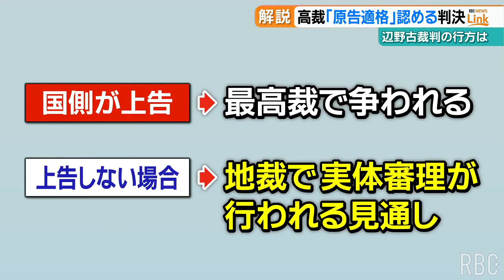【解説】辺野古移設をめぐり福岡高裁那覇支部 住民に「訴える資格」認める 実体的審理に進む可能性はー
いわゆる「門前払い」が続いていた普天間基地の辺野古移設をめぐる裁判で15日、一連の裁判では初めて、周辺住民に「原告」として国を訴える資格があると認められた。
2024年5月16日(木)